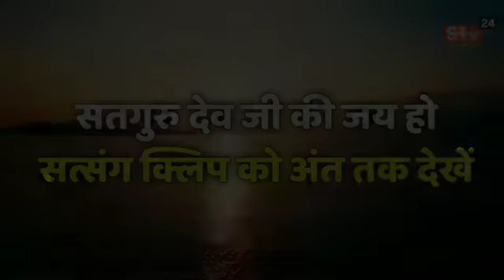कबीर सत्संग की आधी घड़ी तप के बरस हजार तो भी बराबर है नहीं कहे कबीर विचार